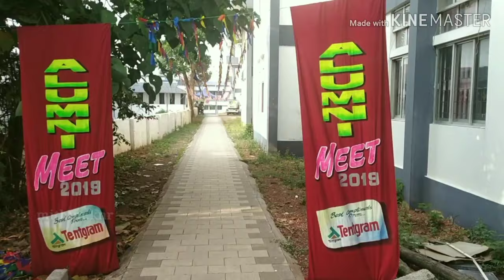Alumni Meet 2019 - College of Engineering Thalassery